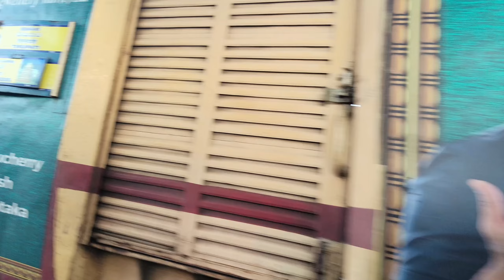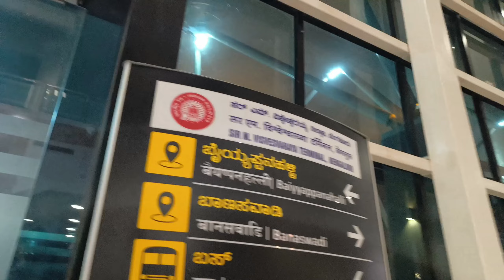Sir M Visvesvaraya Terminal New railway station 🚉 | To Bangalore